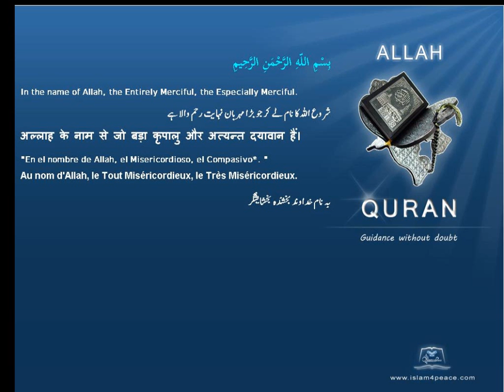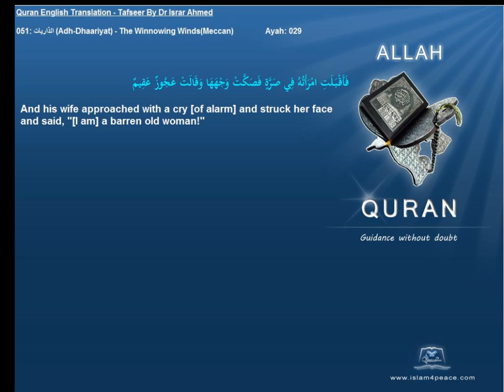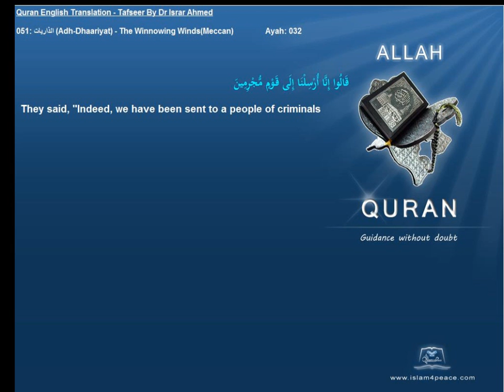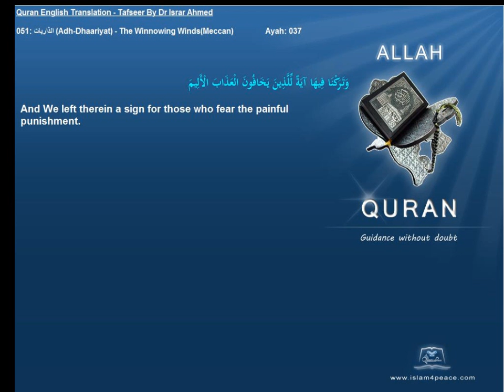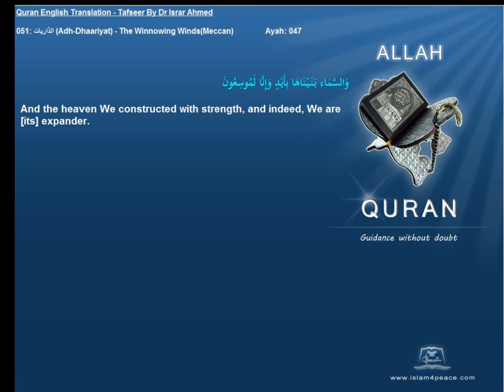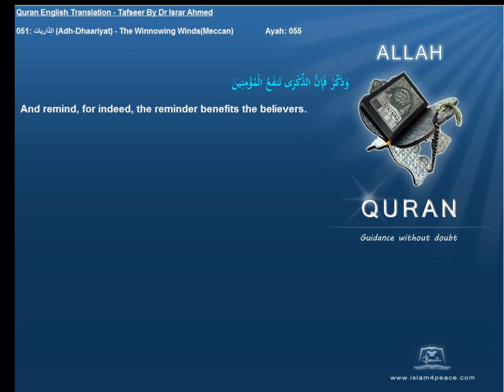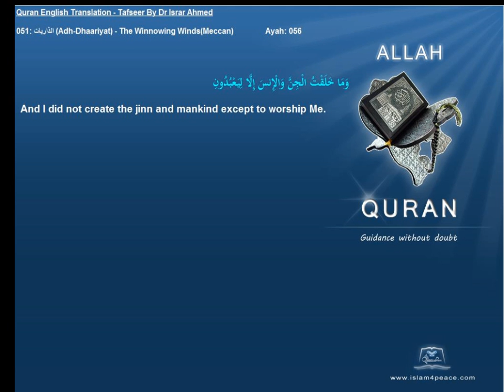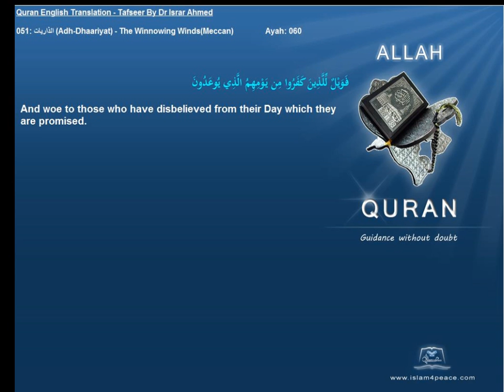Quran English Tafseer 051 الذاريات Adh Dhaariyat The Winnowing WindsMeccan Dr Israr Ahmed